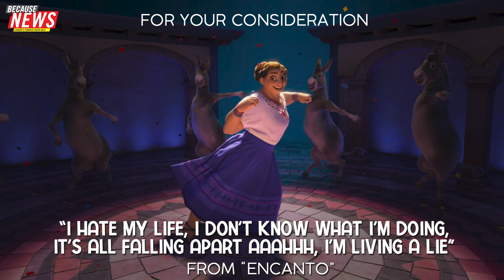Solving a problem like Maria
What news story had Gavin channeling his inner Maria?? Kris Siddiqi, Tom Howell and Tricia Black make their best guess!

BECAUSE NEWS is CBC’s weekly news quiz. Airing Saturdays on CBC Radio One, host Gavin Crawford and his hilarious panel of smart alecks make games out of the week's news. Panelists discuss the breaking stories we cared about, the ones we didn't - but probably should've - and the ones that just left us feeling newsy-ated.

If you’re fed up with your feed, we’ll keep you laughing. Why? Because News.

Check out the show here: becausenews.ca

CBC Comedy is your destination for funny Canadian comedy and comedians in Canada, clips from TV shows like Schitt's Creek, Workin' Moms, Baroness von Sketch, Tallboyz and more!